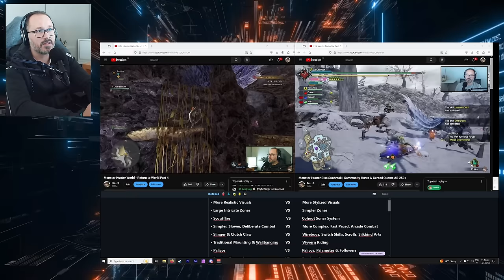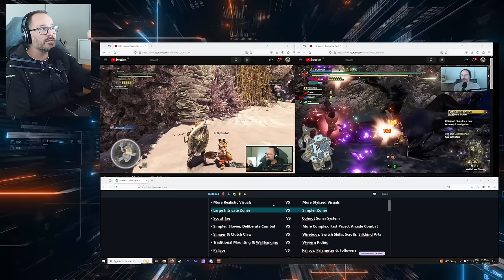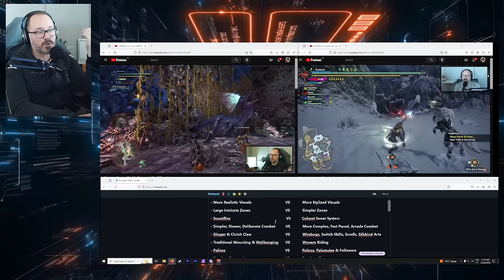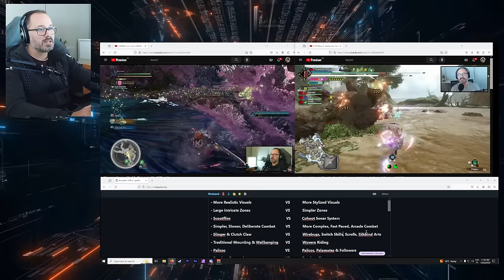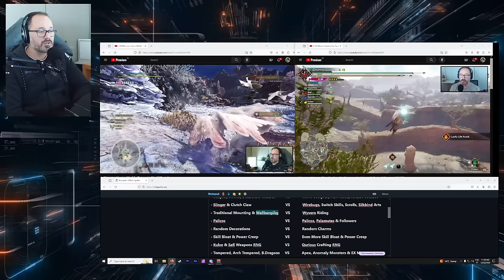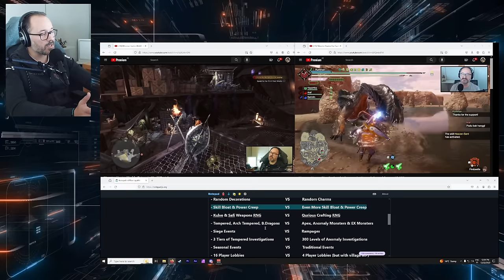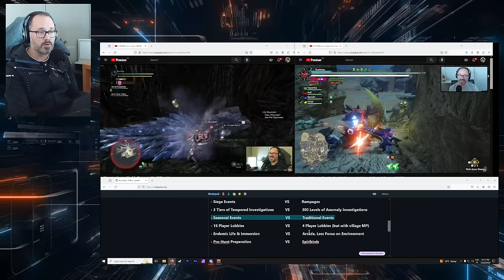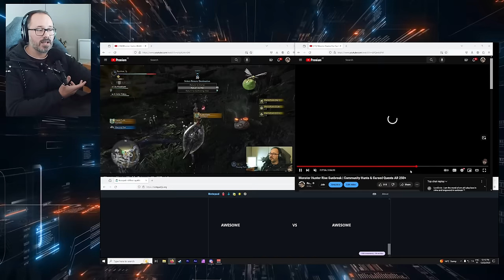Monster Hunter : World VS Rise - It's Time to Settle This!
It's time to settle this once and for all. Monster Hunter World VS Monster Hunter Rise, which one is the better game?